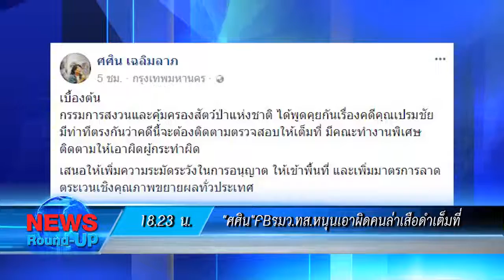เกาะสถานการณ์ 19.30 น.